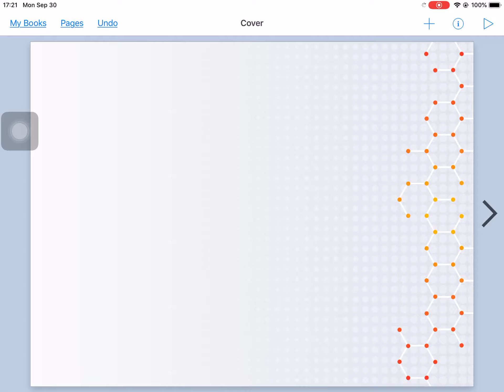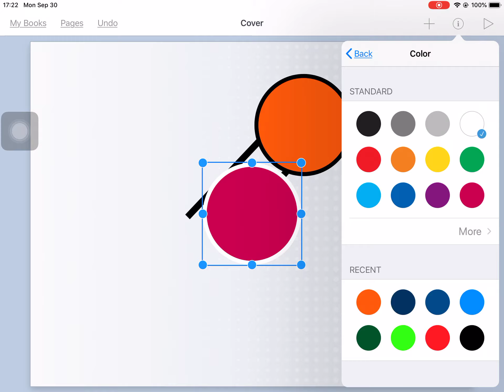How To Make A Cylinder (2.0)